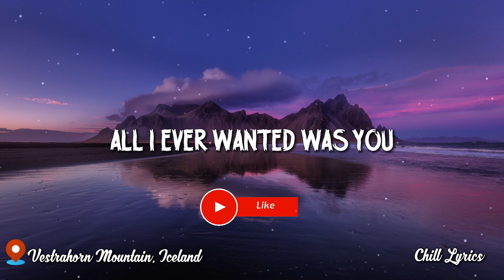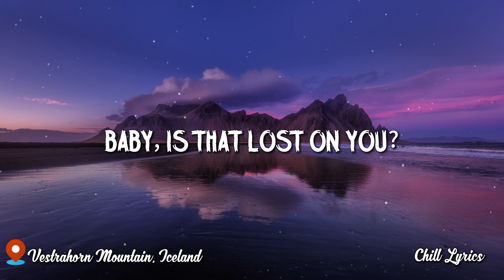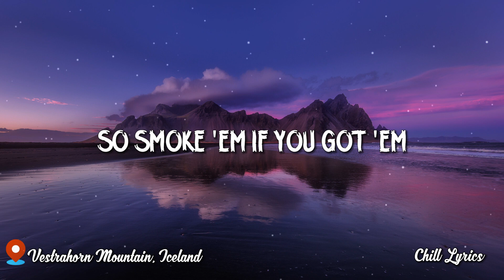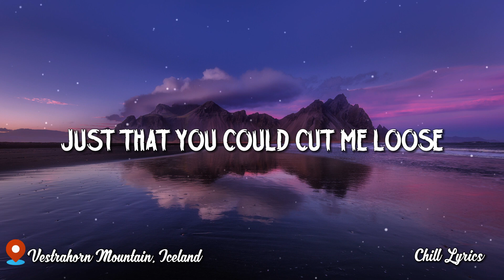Lost On You (Lyrics) - LP - Chill Lyrics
This video is created for everyone to enjoy music in the most intuitive way, easy to listen to, and read attractive lyrics.
And especially discover more new and beautiful places in the world!

🎹Lyrics:
When you get older, plainer, saner
Will you remember all the danger
We came from?
Burnin' like embers, falling tender
Long before the days of no surrender years ago
And well you know?

To all the things I've lost on you, oh-oh
Tell me are they lost on you? Oh-oh
Just that you could cut me loose, oh-oh

Wish that I could see the machinations
Understand the toil of expectations in your mind
Tell me that you love me more than hate me

Let's take a drink of heaven
This can turn around

Image: Pixabay.com